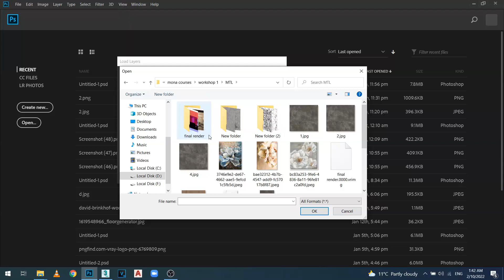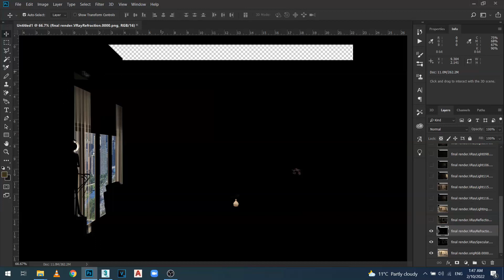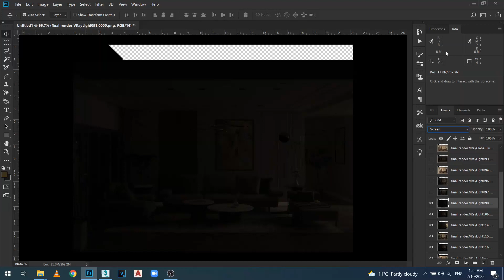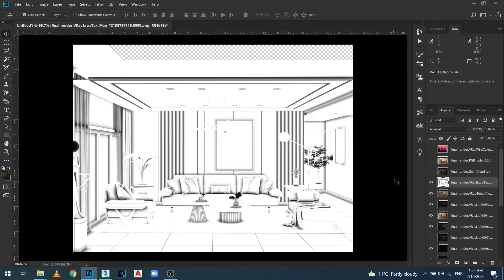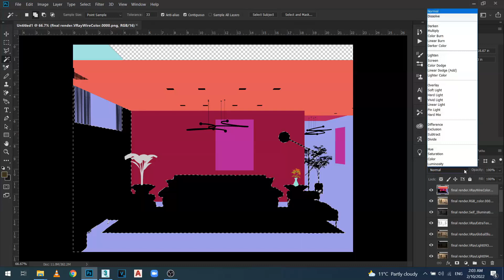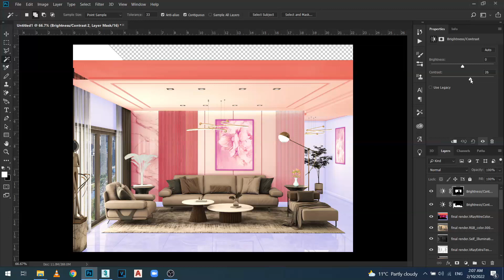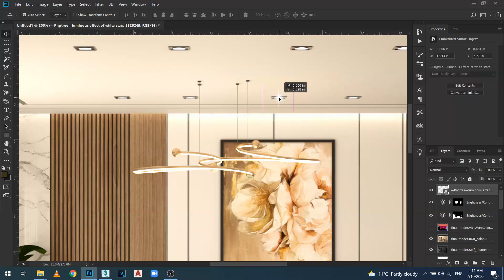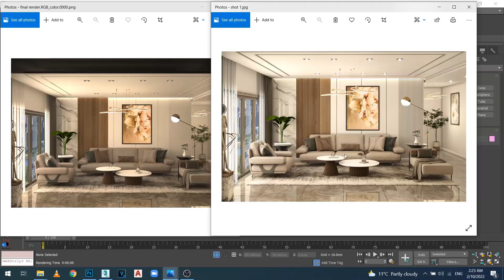Interior Workshop 3dsmax & Vray | Lesson ( 05 ) | Post Production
ورشة تصميم داخلي على الطراز المودرن
- تجهيز ملف الأوتوكاد بأسرع طريقه وإزاي نصدره للماكس بشكل صحيح
- حنرسم ال Modeling بأدوات ال editable poly
- حنتدرب  على أدوات ال editable poly وحنعرف إزاي نعدل في حالة أي تغيير حصل في المشروع
- وحنعرف إزاي نعمل merge لل modeling بالخامات وإزاي نظبط مقاسات ال model على المشروع بتاعنا ونعدل فيه
- حنعمل بعض الخامات المطلوبه في المشروع وكمان حنعرف إزاي ناخد خامه من على أي موديل جاهز
- حنتعلم كمان نعمل إضاءة المشهد بشكل صحيح وبدون حرق
- وحنعرف إزاي ننشئ كاميرا ونظبطها بشكل صحيح وإزاي نعمل clipping من خلال إعدادات الكاميرا وإزاي نظبط الإضاءة من خلالها
- ال Test Render & و ال Render setup النهائي للمشروع
- وأخيرا ال post production للمشروع من خلال برنامج ال photoshop